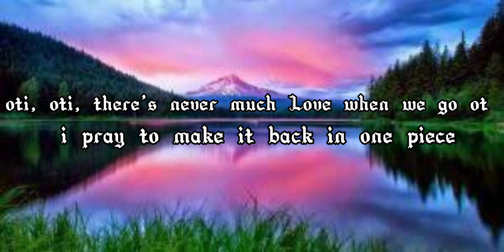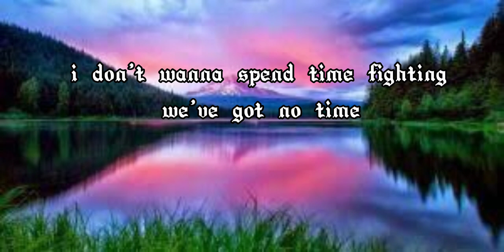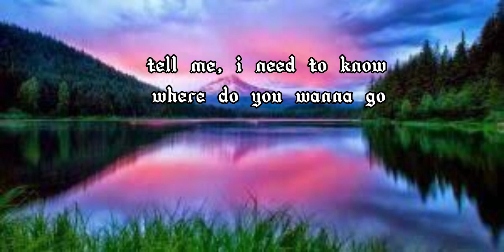Drake-One dance(lyrics)ft.Wizkid & Kyla